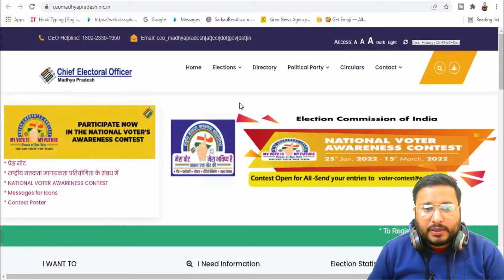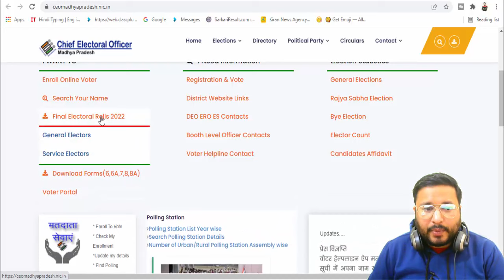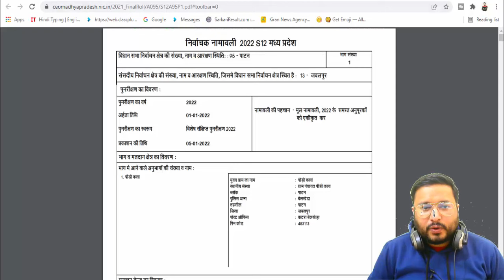मकान नंबर कैसे पता करे | House Number Kaise Pata Kare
mponline ki shop kaise khole,
mponline vs csc,
mponline limited,
mponline photo signature format,
mponline and csc training,
mponline commission list,
mponline me login kaise kare,
mponline se income certificate kaise banaye,
mponline agreement,
mponline anubandh prakriya,
csc registration,
csc id,
csc apply,
csc account kaise banaye,
csc all services,
house number kaise pata karen,
house number kya hota hai,
house number ka matlab kya hota hai,
house number kya hai,
house number and street name,
मकान नंबर कैसे पता करे ,